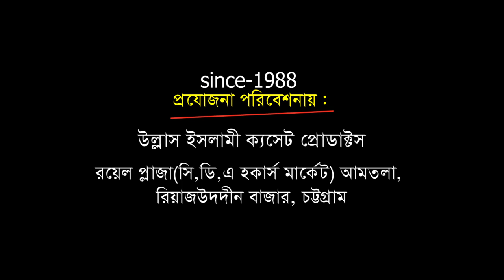শহীদে কারবালা | Mawlana Ferdus alam Kaderi | Bangla Waz | Ullash Icp | 2020